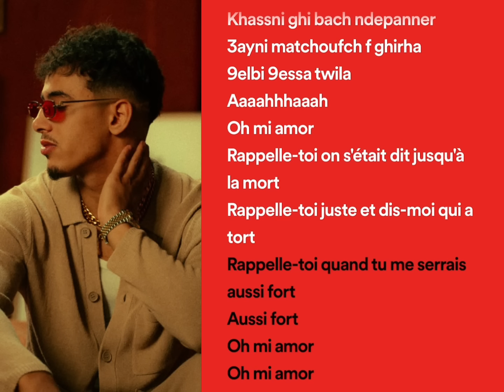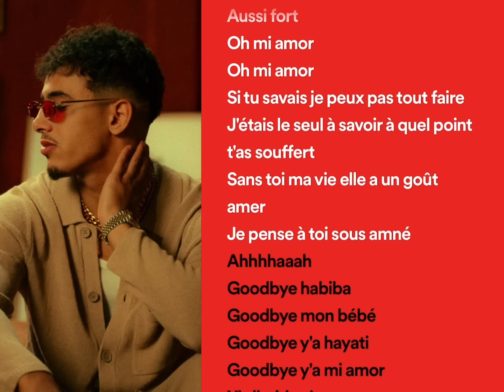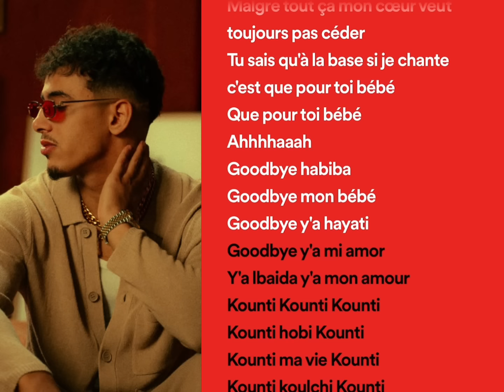MOHA K - GOODBYE (Paroles)